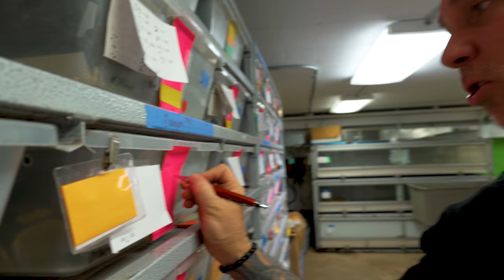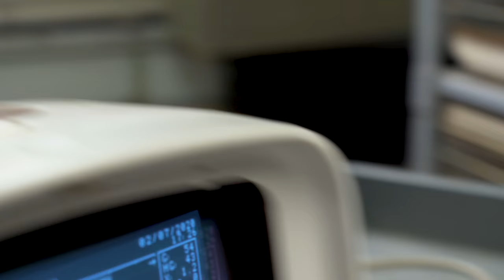SHE FEEDS MY 20 FOOT SNAKE (Lucy) for HER BIRTHDAY!! | BRIAN BARCZYK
All Olivia wanted was to feed our 20 foot Reticulated python "Lucy" for her birthday.

↑↑↑↑↑↑FOLLOW NOAH↑↑↑↑↑↑